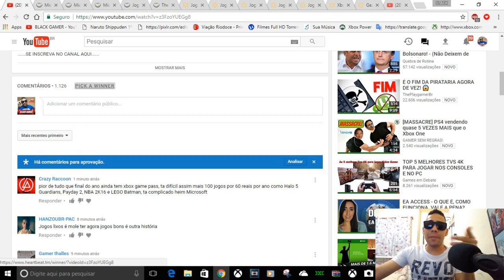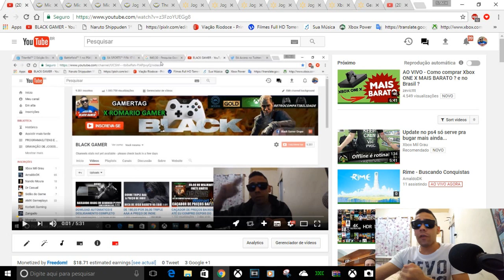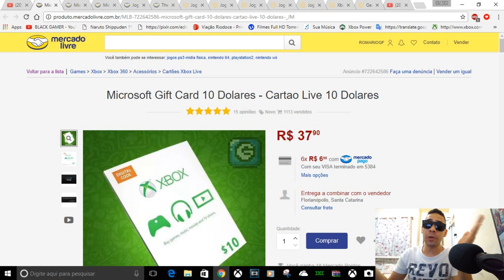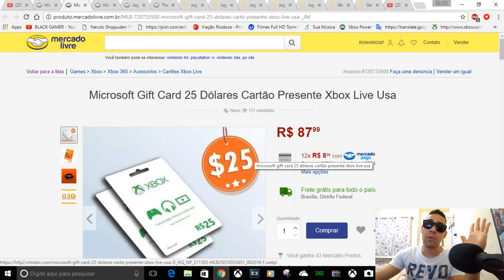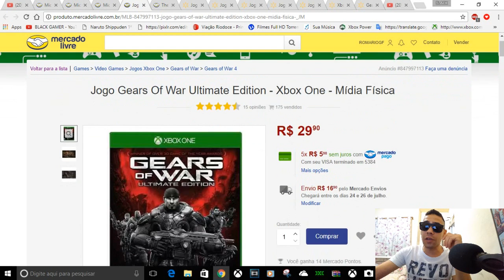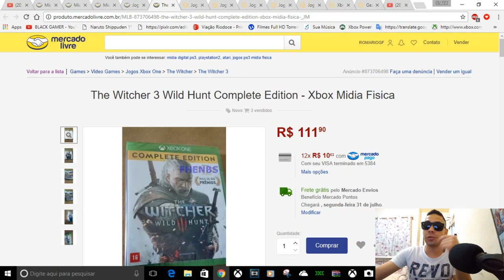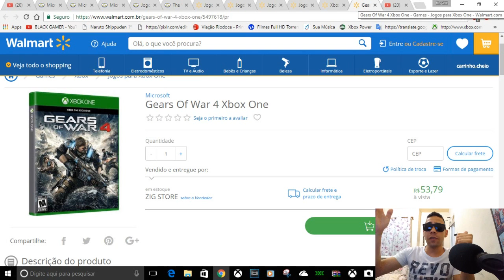CAÇADOR DE PREÇOS BAIXOS! GIFT CARD E JOGOS 13/07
IMPORTANTE

CONTATOS COMERCIAIS
romariogamer99@hotmail